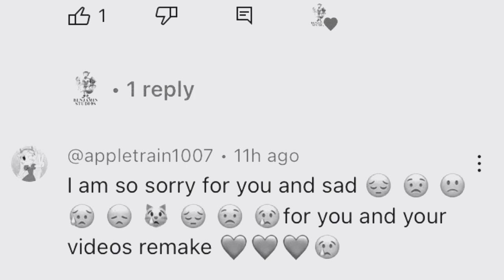Benjamin Studios is back!!!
Shoutout to all those people who gave me confidence to come back. @ccctshow7354  @foxystudiosuwu8264 and especially @RPGFlare64.